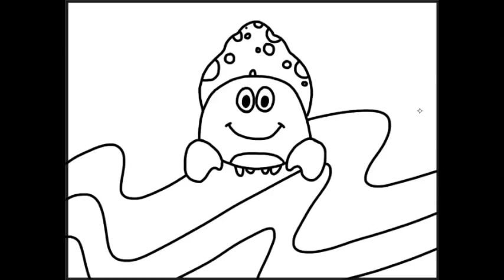The Deer & the Hermit Crab